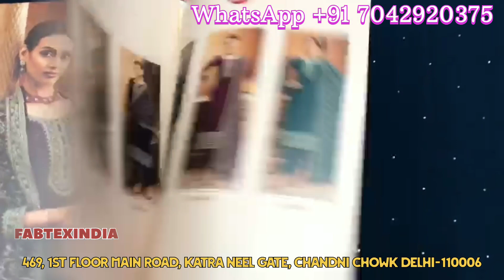Heavy Georgette Suits I Unstitched Suits hi suits I Daily New Designs I Wholesale Only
sharara suits
chandni chowk
new fashion
pakistani suit
chandni chowk
ladies suit
chandni chowk
wholesalers
wholesaler  distributor
kurta dupatta
Design
wholesaler
wholesalers
suit piece
suit piece
fancy suit
Cotton suit
Fancy suit
Cotton suit
Boutique collection
Cheapest suit market
Cotton suit
Fancy suit

Kurti Design
Pure Cotton Suit
Jaipuri Suit
Ladies Suit Design
Basic Suit
Dress Material
Cotton Suit
Kurti Market
Long Kurti
Kurti
Stylish Kurti
Sharara Suit
Heavy Dupatta
SuitPure Suit
Nai Sarak
Ladies Suit
Handwork Suit
Latest Suit Design
Designer Wear
Chandni Chowk
Unstitched Suit
Nai Sarak
Designer Suit
Ladies Suit
Hand Work Ladies Suit
Heavy Suit
Eid Collection
Sharara Design
Sharara
Bourtique Suit
Catalogue Suit
Long Suit
Fancy Suit
Sasti Kurti
Suit
KurtiCotton
Gown Kurti
Long Gown
ladies suit
pakistani suit
chandni chowk
ladies suit
chandni chowk
kurta dupatta
Design
suit piece
suit piece
fancy suit
Cotton suit
Fancy suit
Cotton suit
Boutique collection
Cheapest suit market
Cotton suit
Fancy suit
Stylish suit
Long designer suit
Bridal suit
Latest Fashion
latest Designs and patterns of Dresses
Anarkali Suits
Sarees
Kurtis
Salwar Suits Women Salwar
Designer Suits
Salwar Kameez